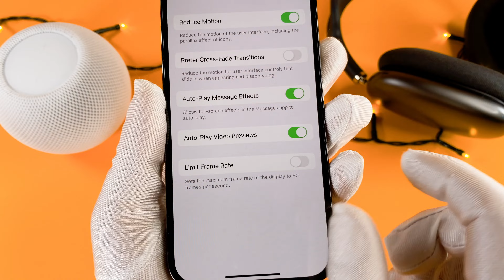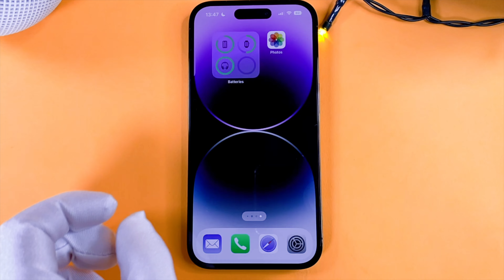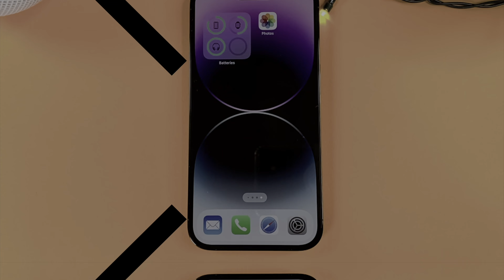How To Turn Off / On iPhone 14 Pro / Pro Max 120hz / 120 fps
The How To Turn Off / On iPhone 14 Pro / Pro Max 120hz / 120 fps video finally arrived to the channel!
In this quick video I want to share with you how to turn off the 120 hz / 120 fps on the iPhone 14 Pro /Pro Max

00:00 - Intro
00:10 - How to turn off/on

This is an how to how to turn off 120 hz iPhone 14 Pro video, I hope you will enjoy this video, and I hope you will learn something new.